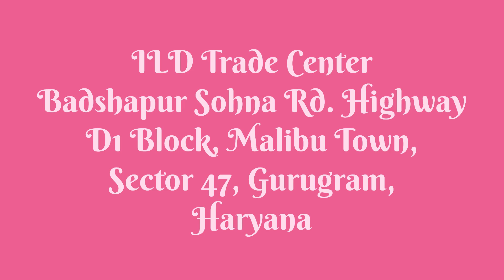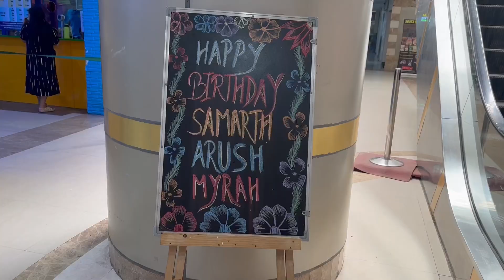SkyJumper Trampoline Park, Gurugram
skyjumper trampoline park Gurgaon
gurgaon trampoline park
Trampoline park Gurgaon
Trampoline park Gurugram